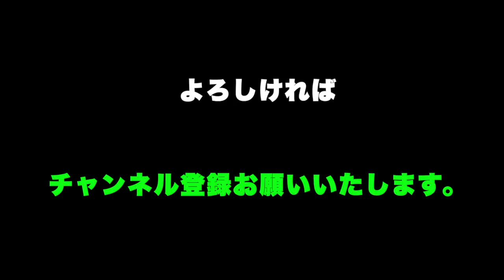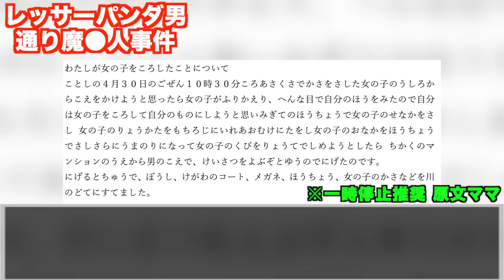犯人のせいでテレビ放送があまりできなかった事件【レッサーパンダ男 通り魔●人事件】